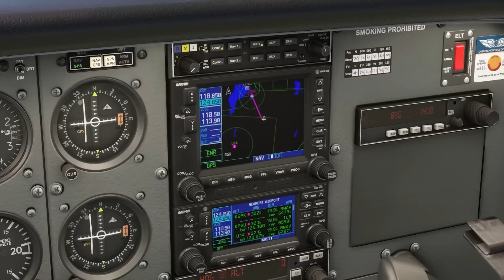Are Plane CRASHES on the Rise??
Mike Ginter has become the new SVP of the Air Safety Institute and talks about his background and brings us up to date on the question "are plane crashes increasing?"